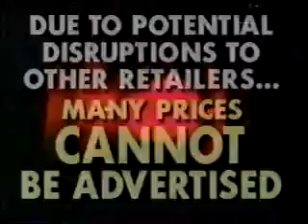11/9/1992 WKYC Late Night Ads Part 3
Commercials aired during an episode of Rush Limbaugh.
-Ovaltine
-Sominex
-Waterbed Emporium